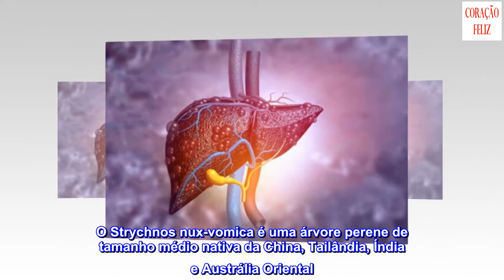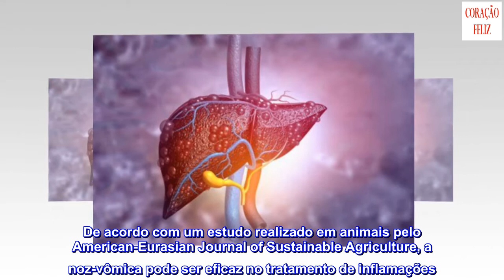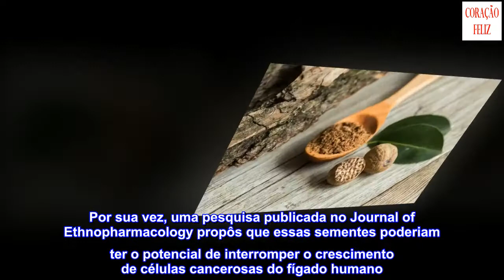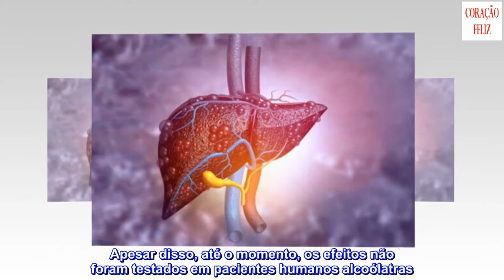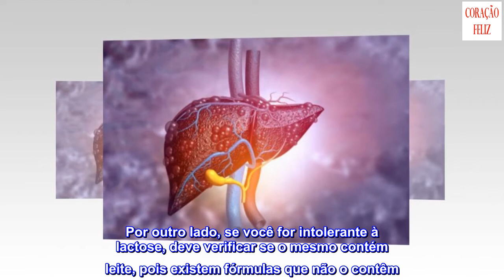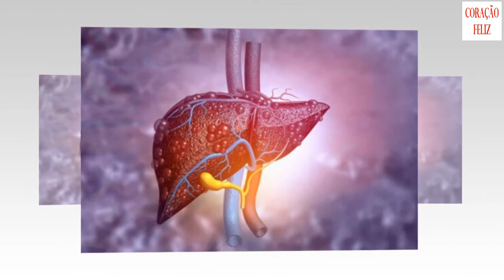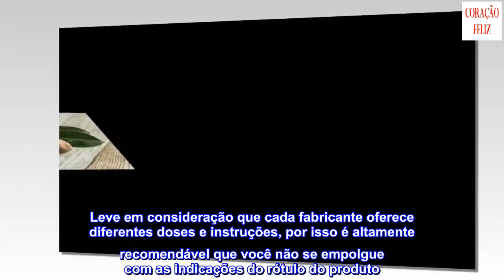Noz-vômica: para que serve e como é utilizada?